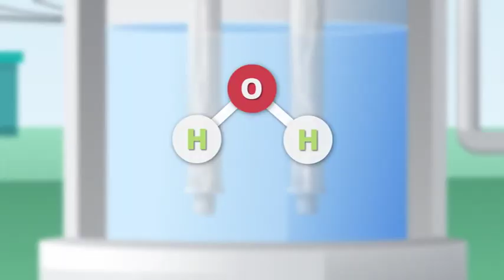Green Hydrogen Commissioner urges Namibia to advance industrial agenda - nbc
The Green Hydrogen Commissioner states that discussions surrounding green hydrogen in Namibia have progressed beyond mere conversation. It is now necessary for Namibia to develop a plan for a green industrial agenda, focusing on production and the establishment of new industries.